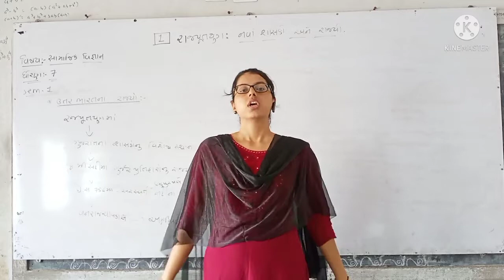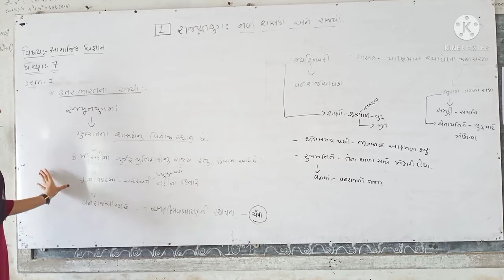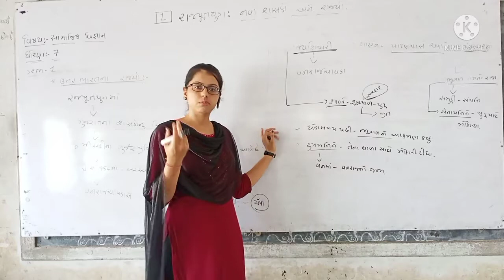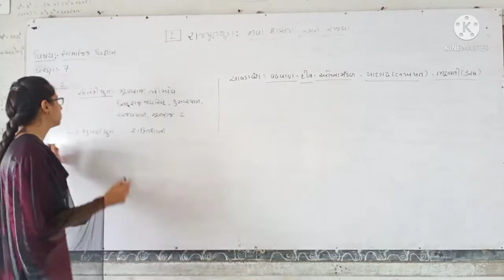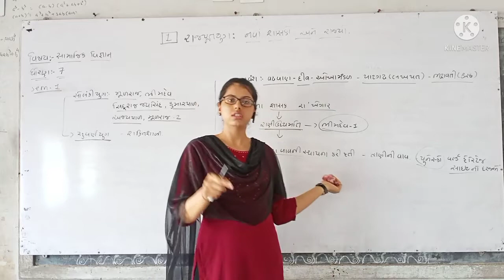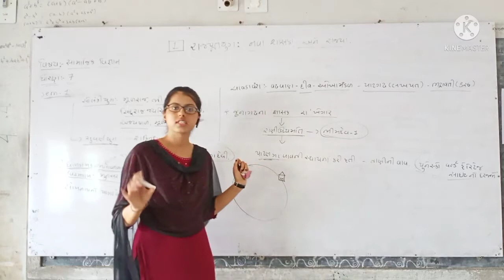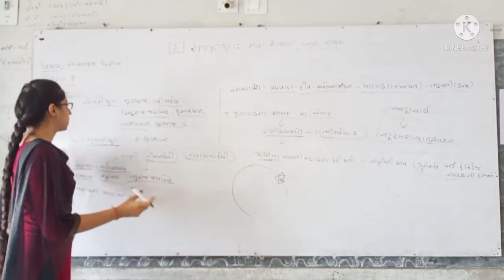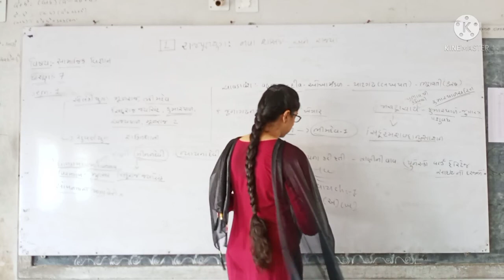DIMPLE MADAM/S.S/std 7 ch 1 part 3/DARSHAN SCHOOL